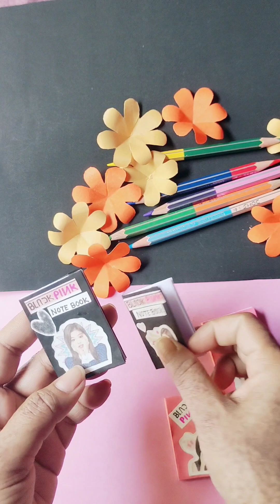how to make easy mini BLACK PINK note book 📖